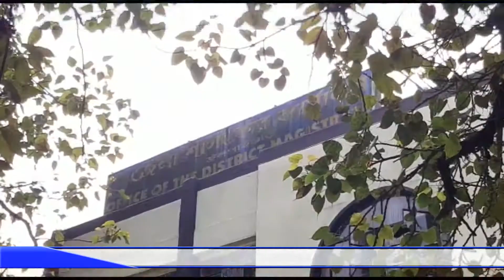জেলা শাসক দপ্তরে বিশেষ চাহিদা সম্পন্ন ছেলে ও মেয়েদের উইল চেয়ার তুলে দেন জেলা শাসক মৌমিতা গোদারা বসু